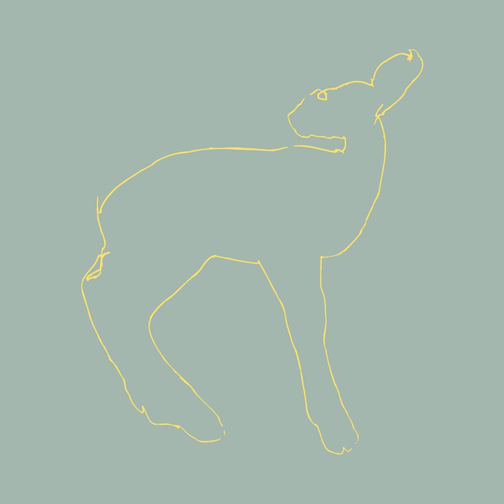All Pass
All Pass · Songs: Ohia · Jason Molina

Hecla & Griper

Main  Artist: Songs: Ohia
Main  Artist: Jason Molina